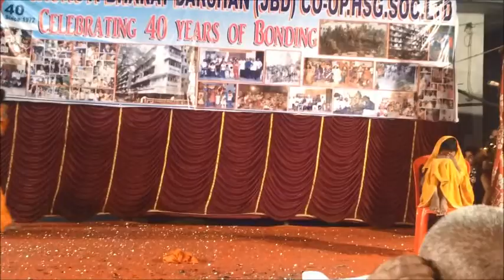Snippets - JBD New Year Celebrations - 2012-13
Collection of video clips during events leading up to new year celebrations for 2012-13